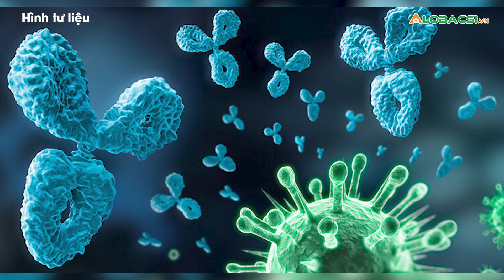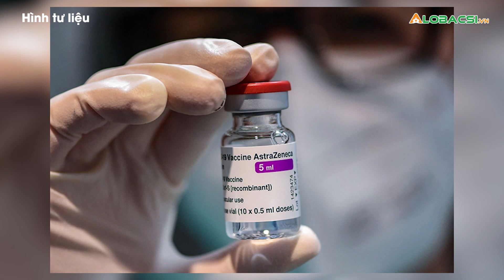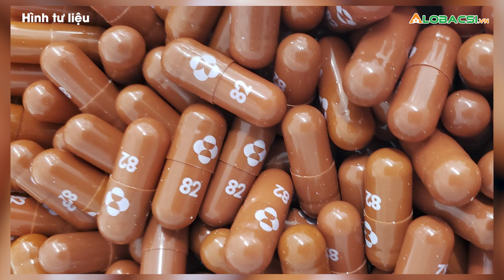Omicron siêu biến thể COVID tồi tệ nhất đang khiến cả thế giới lo sợ: Lây nhiễm mạnh hơn 500%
Omicron được đánh giá là một "siêu biến thể", với hơn 30 đột biến trong các gai protein, và đều là những đột biến được cho là "làm tăng khả năng lây lan và tránh được miễn dịch".

Cập nhật diễn biến dịch COVID-19 mới nhất:
MỌI GÓP Ý XIN GỬI VỀ:
Hợp tác nội dung:  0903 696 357